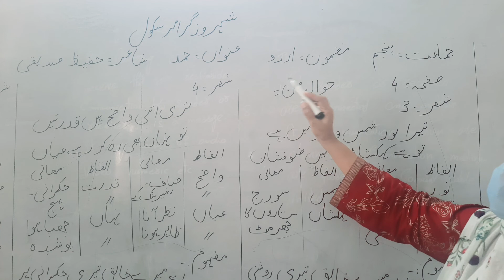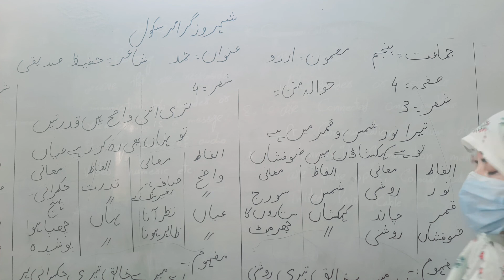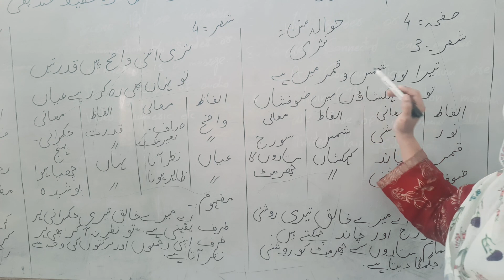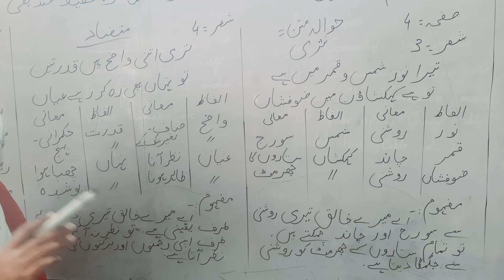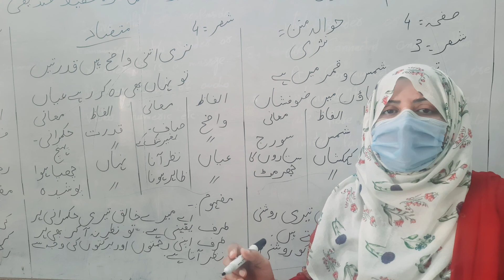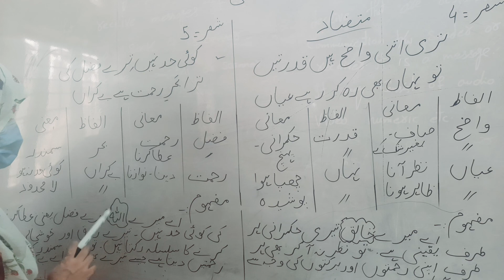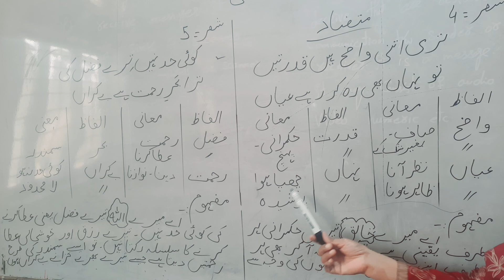Class 5, urdu, نظم: حمد، شعر: 3،4،5، تیرا نور شمس و قمر میں ہے،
Shehroz Grammar School, حوالہ متن کیا ہوتا ہے؟
مفہوم کیا ہوتا ہے؟
نثری ترتیب کیا ہوتی ہے؟